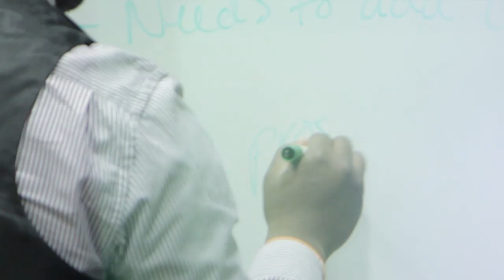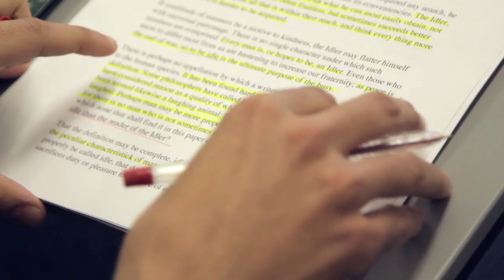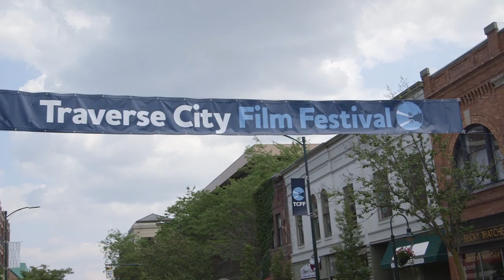Start your Journey with the College of Arts & Letters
In the College of Arts & Letters at Michigan State University, your passion, abilities, and desires take center stage. You are empowered to shape your education to take you on the intellectual and creative journey of a lifetime. Our world-class faculty and cutting-edge technology allow you to expand accomplishments and enrich experiences, as you take the first step to realizing your dreams.